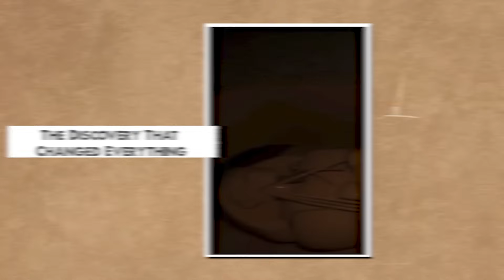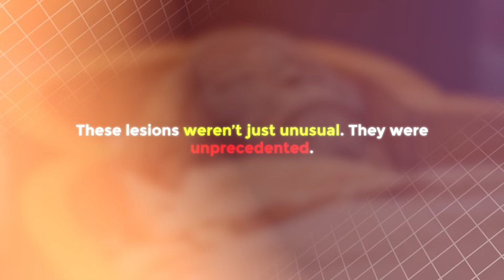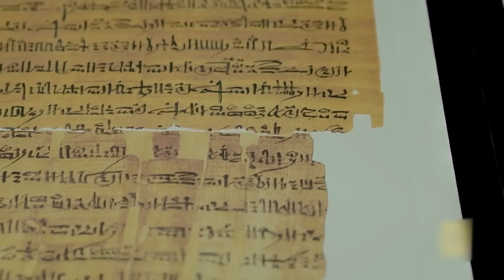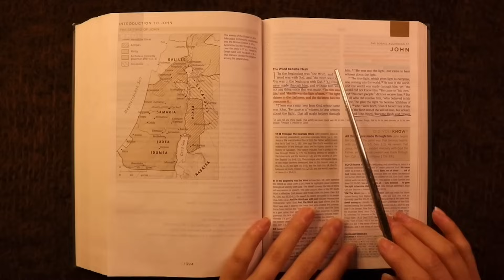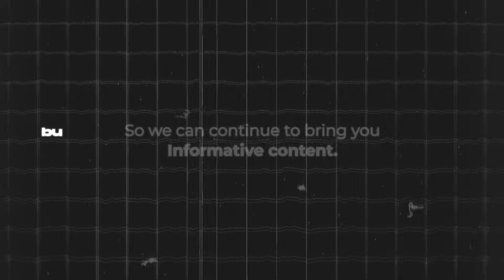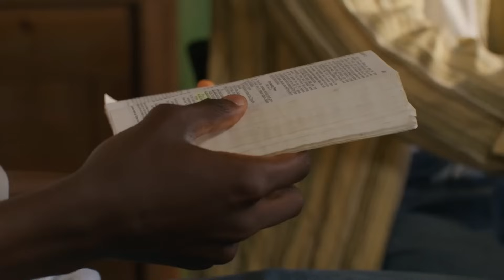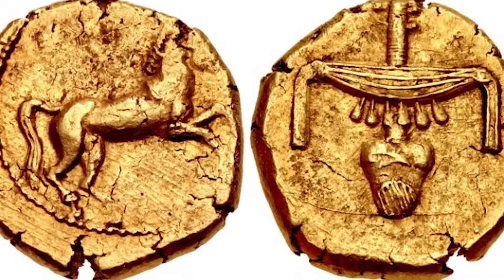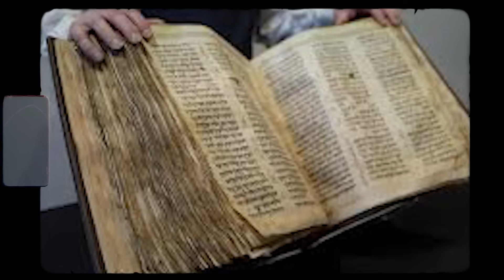This Pharaoh’s Mummy May Confirm the Bible’s Darkest Story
Was the biblical Exodus real? Could a Pharaoh’s tomb hold the answers? This video dives into the mysterious Tomb KV35, where the remains of Amenhotep II and his firstborn son may align with the ten plagues of Egypt. We examine ancient evidence, climate science, volcanic eruptions, and forensic discoveries that suggest a previously overlooked truth. From boil-covered mummies to toxic algae and parting seas, this journey uncovers how faith and history may finally meet. Watch as archaeology, scripture, and science collide in one of the most compelling stories ever unearthed. The truth may be older—and deeper—than anyone imagined.